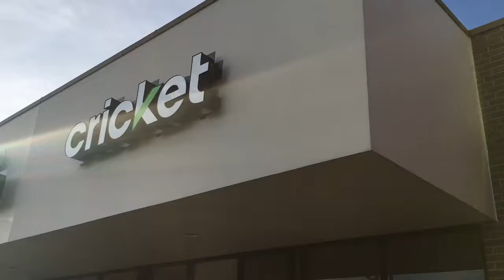Babcock North shopping center. Babcock and Huebner